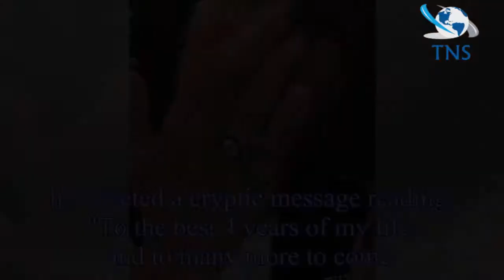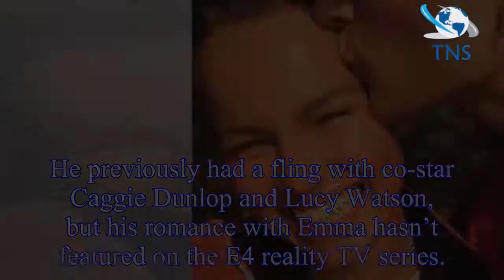Made In Chelsea’s Oliver Proudlock announces engagement to girlfriend Emma Louise Connolly as model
Made In Chelsea’s Oliver Proudlock announces engagement to girlfriend Emma Louise Connolly as model flashes HUGE ring
Made In Chelsea star Oliver Proudlock has announced his engagement to his model girlfriend Emma Louise Connolly.
The 29-year-old announced the happy news on social media, with his wife-to-be showing